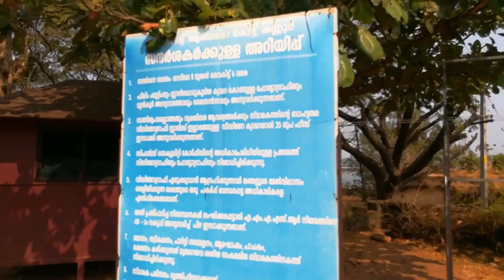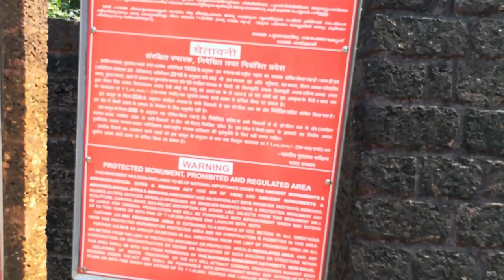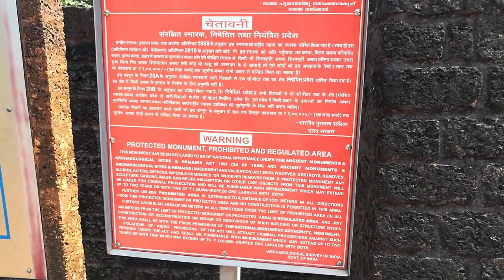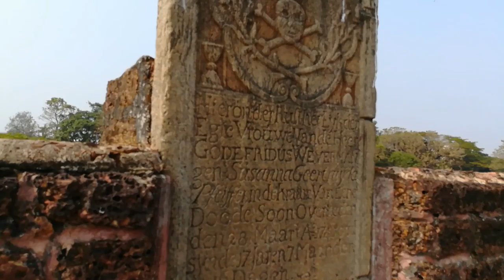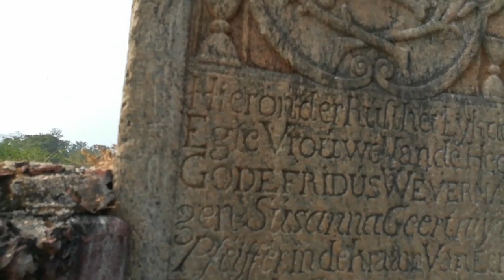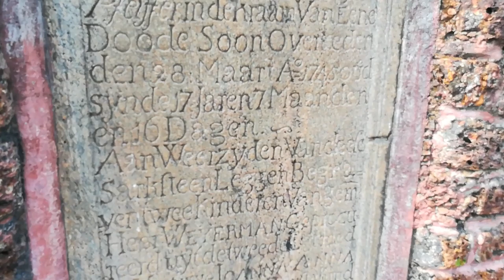St Angelo Fort, Kannur, Kerala - Everything About St.Angelo Fort (history+infrastructure)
Hello Everyone, welcome to our new Vlog
As per our plan, we were supposed to go Alappuzha from Wayanad but due to some circumstances we diverted our route to another Coastal city Kannur, Kerala and it was a very good decision as the city was very beautiful and people were friendly.

St. Angelo Fort (also known as Kannur Fort or Kannur Kotta) is a fort facing the Arabian Sea, situated 3 km from Kannur, a city in Kerala state, south India.

for instruction boards and map open the link below - G-Drive

in Video-
A very helpful person and you can contact him or WhatsApp him for any kind of details.

Follow Traventurre on Insta - @traventurre